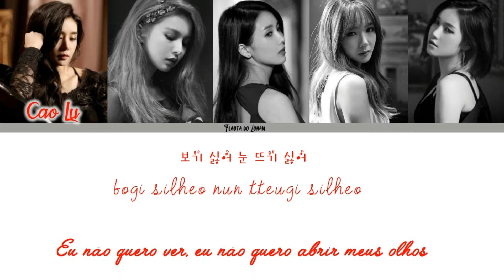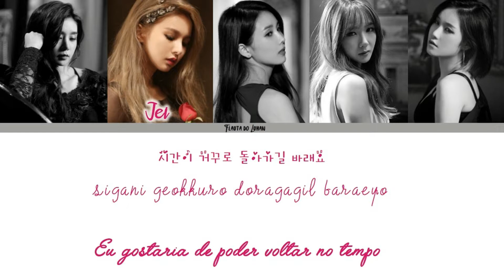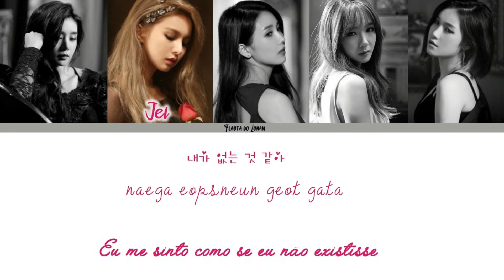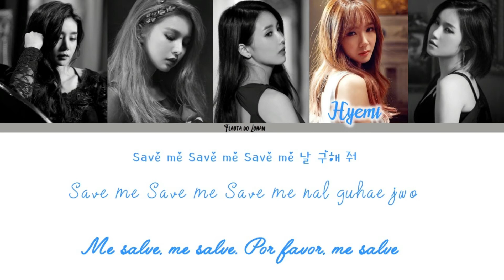MIRROR - FIESTAR legendado (Han/Rom Color Coded Lyrics) | By Flauta do Luhan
OI HIHIHI

eu escrevo fanfics / I write fanfics